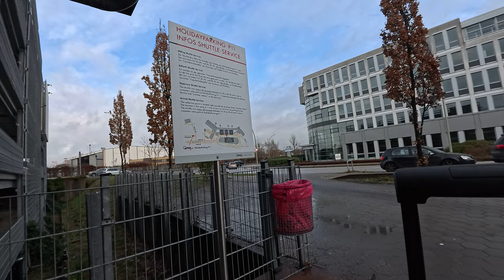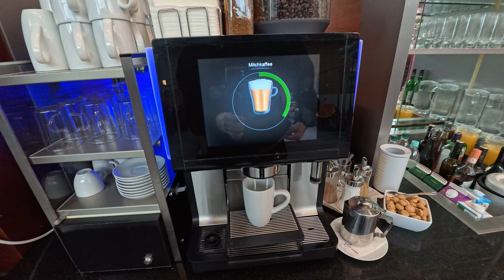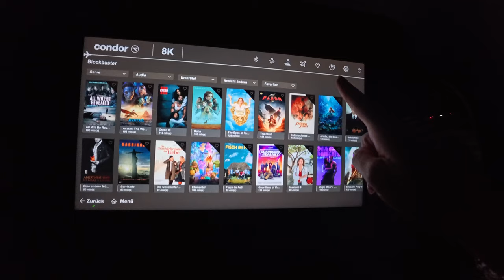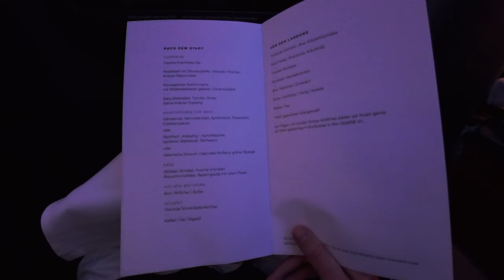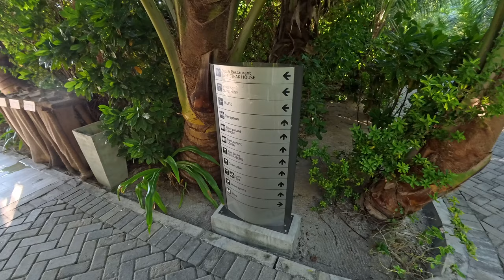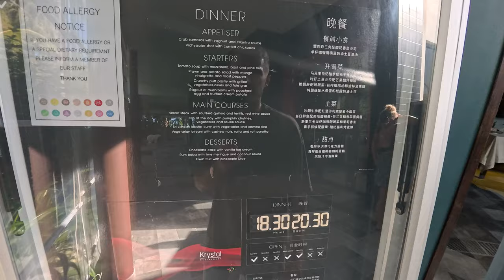Winterpause auf den Malediven ☀️🌴Saison 23/24 |Vlog 17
Geilster Urlaub meines Lebens! Kann ich euch wirklich nur alles weiterempfehlen. Klar gibt es immer ein bisschen was zu meckern, aber das ist auf jeden Fall meckern auf höchstem Niveau. Ausführliches Fazit gibt’s im Video.

Das ist das letzte Video im Jahr 2023! Eine turbulente und durchaus durchwachsene Saison bisher, aber sonst ein echt geiles Jahr für uns persönlich. Vielen lieben Dank für eure ganzen Nachrichten und eure Unterstützung!

Habt viel Spaß beim Video und lasst gerne ein bisschen Liebe da 🙏🏼

Guten Rutsch ins neue Jahr ihr Maschinen

Hotel: Riu Palace Maldivas

Um auch unter der Woche immer auf Sendung zu sein, checkt gerne meine anderen Kanäle ab: